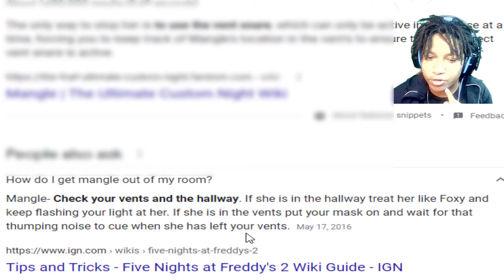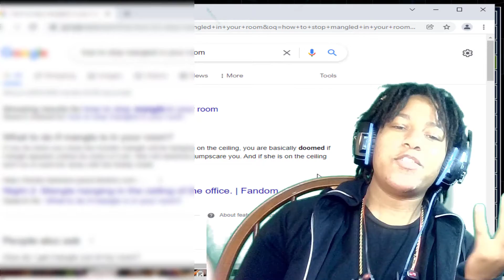THESE ANIMATRONICS ARE WILDING!!!!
Welcome back to some more fnaf ultimate custom nights